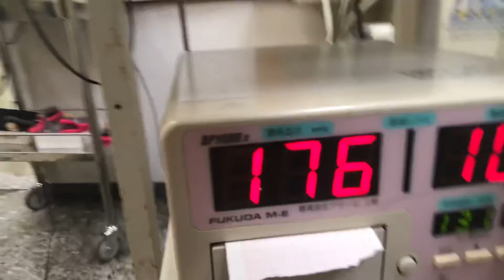⑤洋猫ミックスのクロちゃんの血圧測定